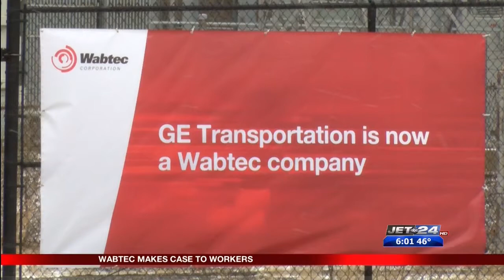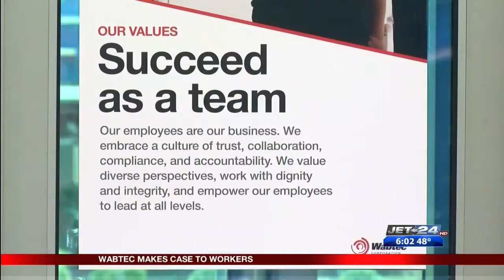Wabtec / UE Local 506 Wall